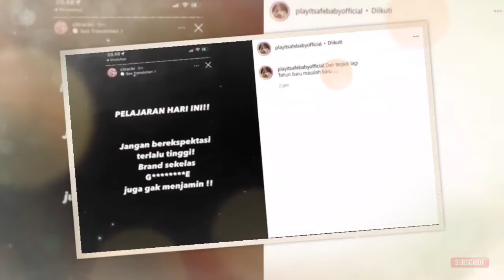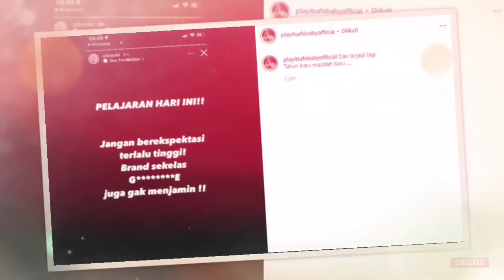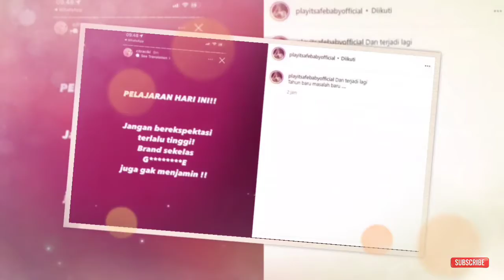Anak Jadi Korban, Citra Kirana Kesal Komplain Tak Direspons: Aku Tunggu Itikad Baiknya?